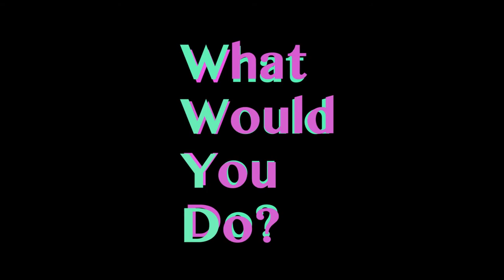What Would You Do?